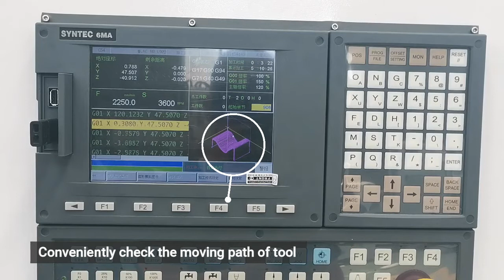AccTek Z axis 800mm linear auto tool changer 10pcs tools atc cnc router AKM1325C